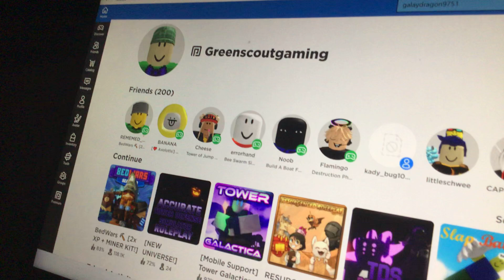Error hand or Katie?!!!?!!?!??!Which